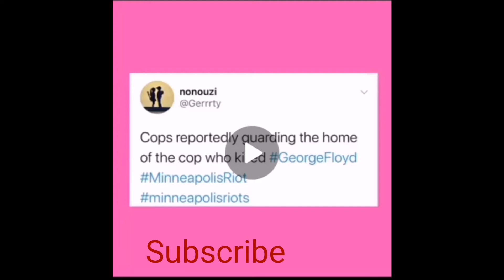G F / look how many people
George Floyd / look how many  people guarding his home